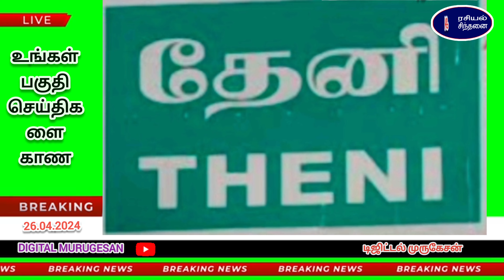தேனி பன்றிகள் வளர்ப்புக்கான தடுப்பூசி முகாம்